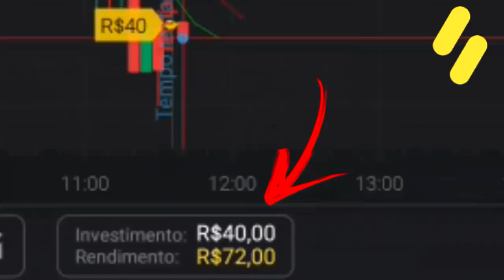⚠️ ATENÇÃO! ALGO ÉPICO VAI ACONTECER | VEJAM O QUE A TORCIDA DO PALMEIRAS VAI FAZER | SENSACIONAL!